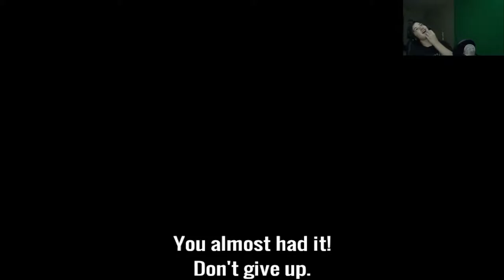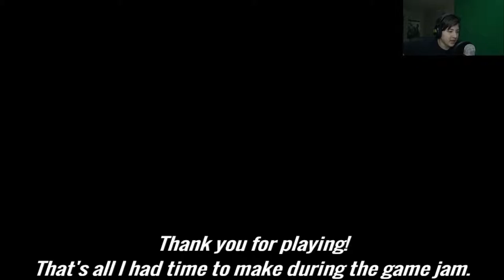The Brave Little Toaster!! : Lullaby For An Electric Toaster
Let's get something straight, Banana's will never be evil!!! We are good creatures!! This was an amazing game go check it out for yourself and as always I hope you enjoyed the video.